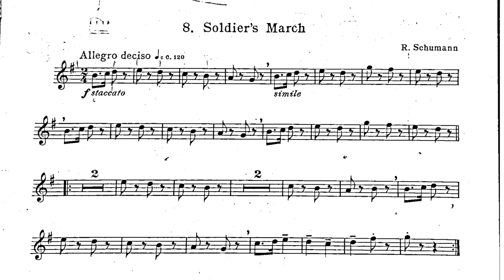8. Soldier's March (practice guide)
Metronome = 120